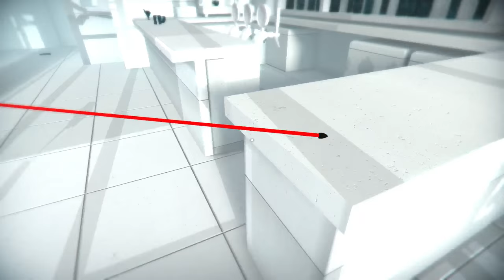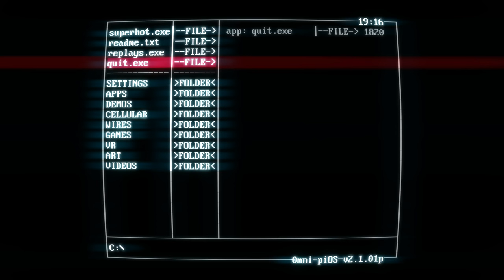SUPER HOT: Ice Cream Truck (Part 2)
Look like Octo's in too deep. The ice cream won't help either.